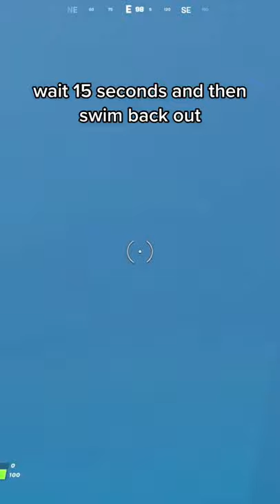How To Get The TUNA FISH Skin For *FREE* in Fortnite!😱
Use Code “Emput” in the item shop 💖

(ft. Season 5),
(ft. 2021),
(ft. Keyboard ASMR),
(ft. FaZe Sway),
 (ft. Clix),
THE BEST 60FPS PLAYER SWITCHES TO 240FPS,
120FPS,
PS5 Settings,
piece control,
cxltures,
plalism,
chronic slap,
yusa,
dropz,
parmbtw,